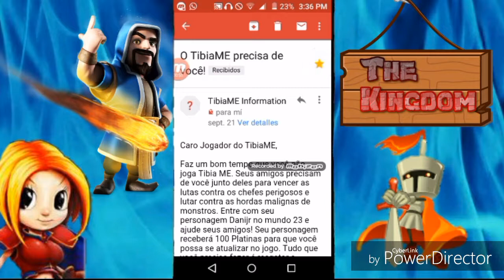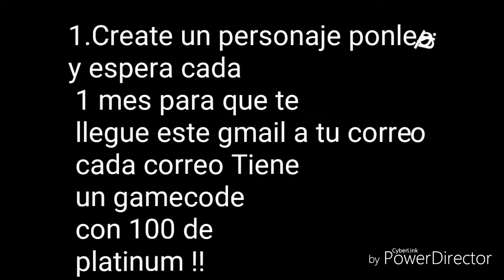Truco | Como Conseguir 100 platinum Gratis